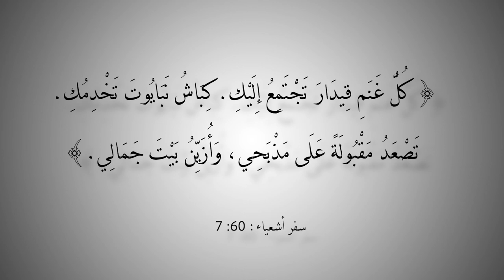التاريخ المبكر للإسلام | الحلقة 55 | معنى قريش في القرآن